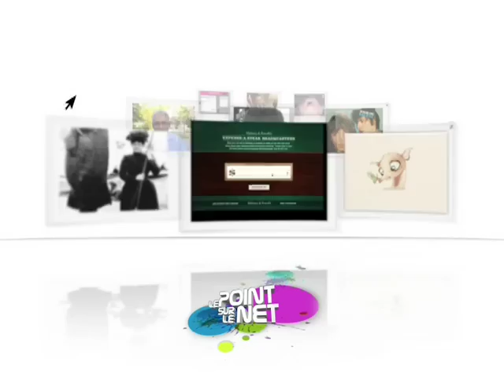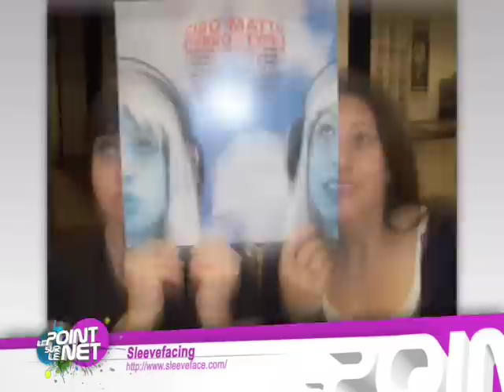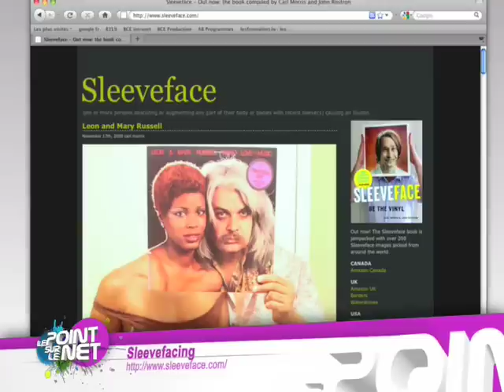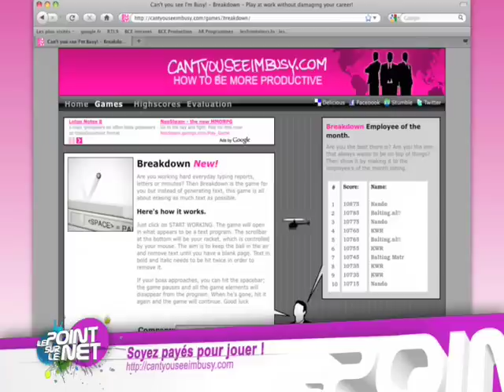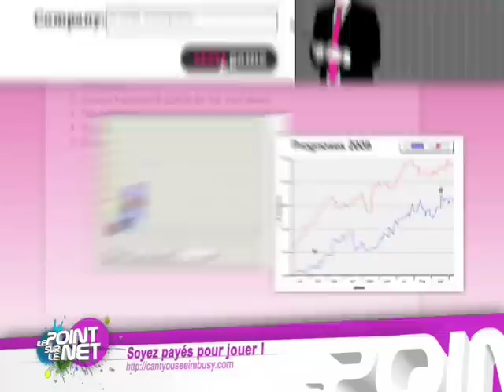Le point sur le Net n°3 - Stéphane Minaldo - NT1 / RTL9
Magazine express : tout ce qui buzze sur le net !
Avec T-Pain fait chanter Obama, les LAN parties, le Sleeve Facing,...
Rédaction et voix-off : Stéphane Minaldo
Design graphique et illustration : Samuel Mussolin
Production : Laurent Altide
Supervision habillage : Véronique Alix